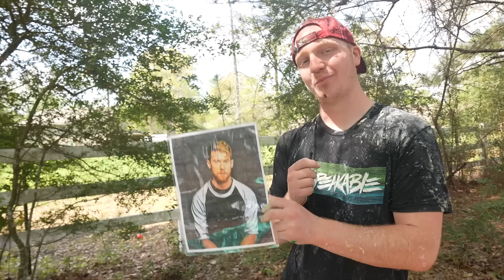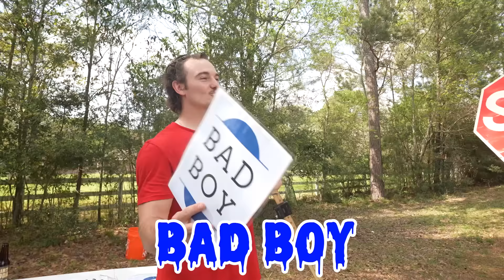First To Win Giant Mystery Gameboard